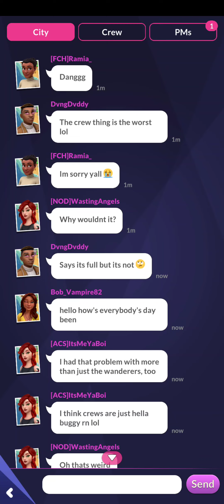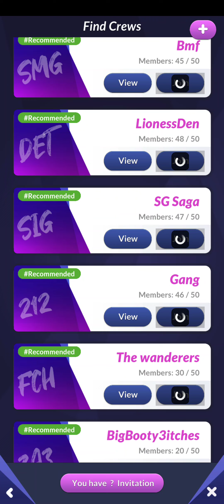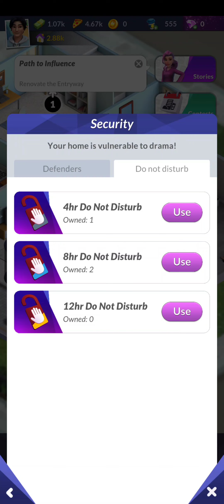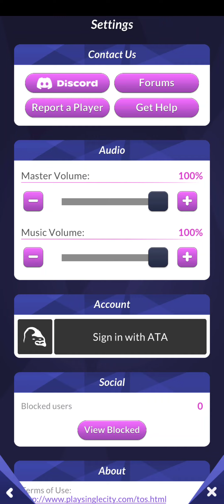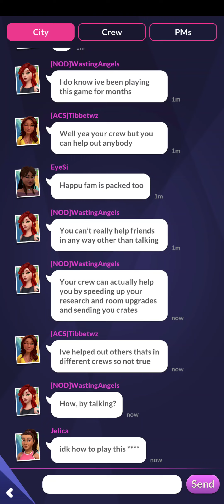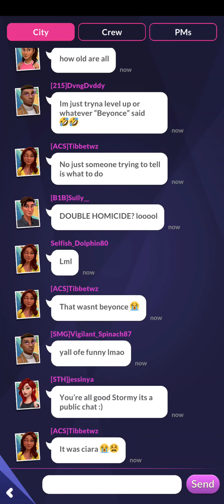Single City: Sim Metaverse Gameplay for Android Ep2 | Unlock Entryway